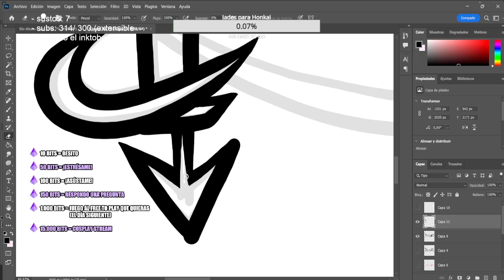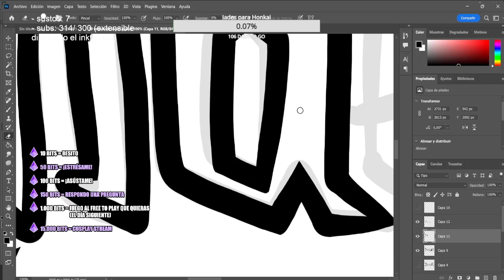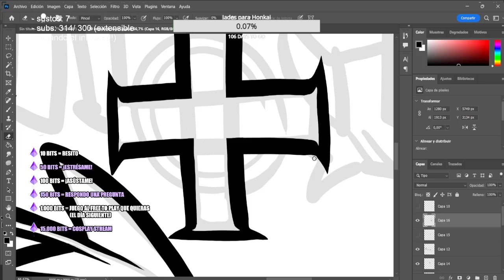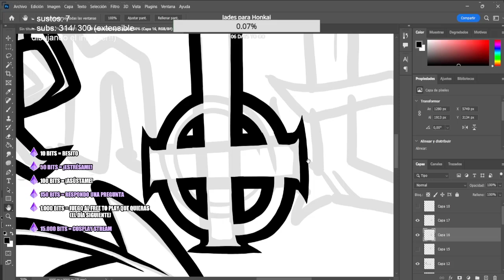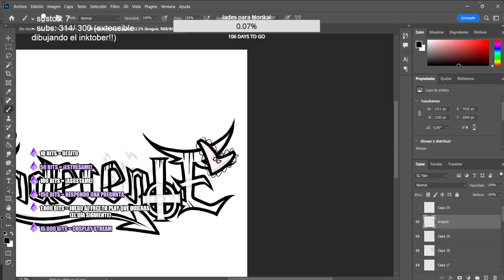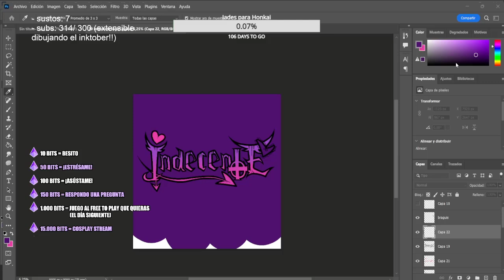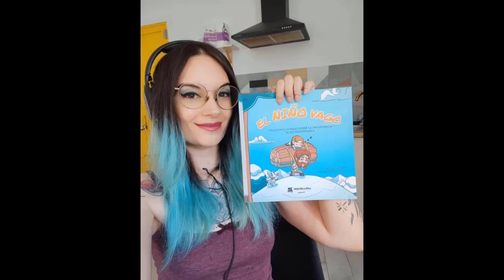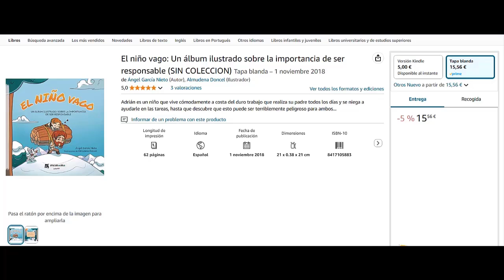🎨 SPEEDPAINT: Ilustración del Logo/Título | Webcómic INDECENTE | DONCELLA